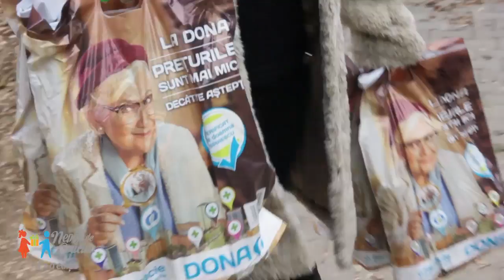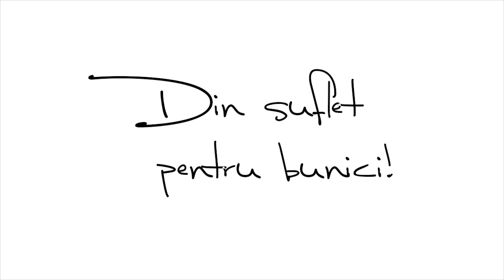Nepoți de Crăciun ediția 7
Drumul acestei editii a fost anevoios, am lucrat mult, am intampinat dificultati si ne-am intrebat mereu daca vom strange cele 2500 de pachete pentru batraneii din centrele de zi. Am depasit limita, ajungand la 2521 de pachete.

Bucuraia pe care am simtit-o cu totii la final nu se poate exprima in cuvinte. Am avut un moment de implinire, de multumire, iar satisfactia pe care am simtit-o te sensibilizeaza atat de puternic destul de rar in viata.

Multumim tuturor celor care au decis ca in acest an sa fie Nepoti de Craciun!

NepotideCraciun – un proiect livrat de FAN Courier
Sponsori :  Dames , Banca Transilvania, Farmaciile Dona, IT Select, Starbucks, Ciorchin, MTC Impex, Daisler Print House, Fundatia Vodafone, Agentia TAS, Class Fiscal Consulting, Fantasmagia, E.ON Romania, Avon Cosmetics
Sustinatori: CDJ-events